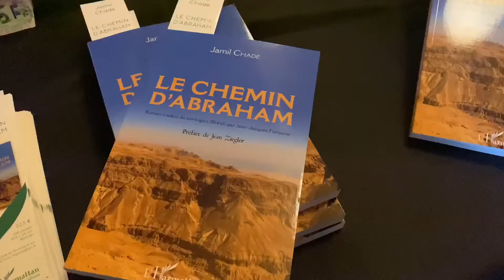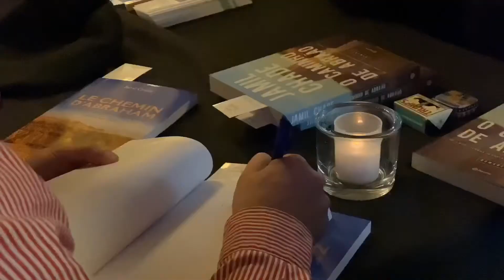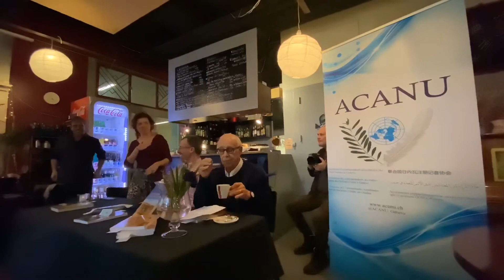Le Chemin D’Abraham (O Caminho de Abraão)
Lançamento do livro Le Chemin D’Abraham (O Caminho de Abraão), do correspondente internacional Jamil Chade, em Geneva - Suiça